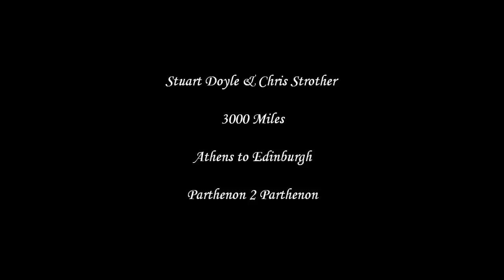P2P Trailer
A short promo video for a 3000 mile Athens - Edinburgh Cycle